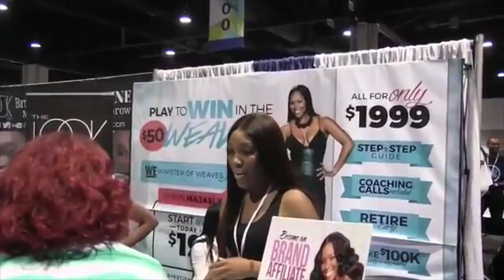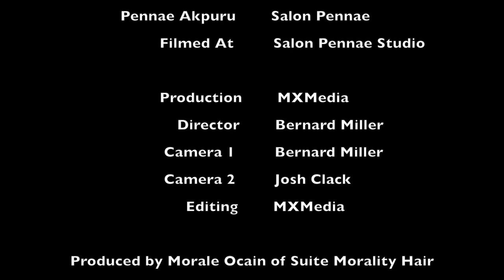The Hair Debate, Tutorials, Interviews, Curly, Natural, Crown Act